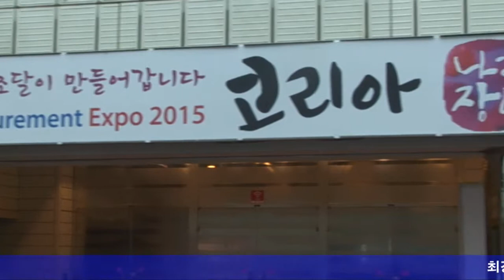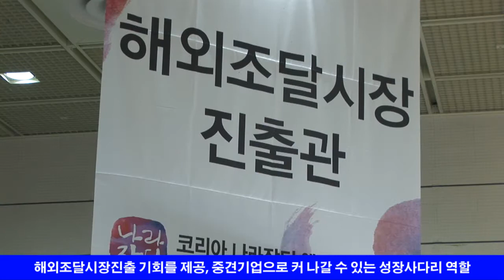[조달청장 현장뉴스] 2015코리아 나라장터 엑스포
국내 최대 공공조달 전시회, 2015 코리아 나라장터 엑스포가 개막했습니다. 국내 우수 조달기업을 지원하고, 해외조달시장 진출을 지원합니다. 경제혁신, 공공조달이 만들어갑니다. 코엑스에서 만나요~